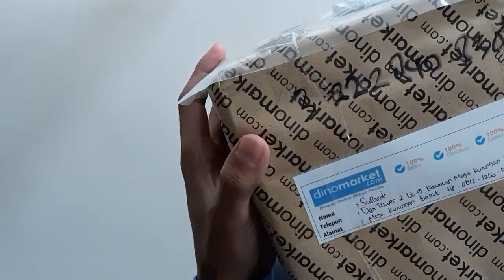UNBOXING HADIAH KUIS DINOMARKET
Unboxing hadiah musik box dari kuis dinomarket.